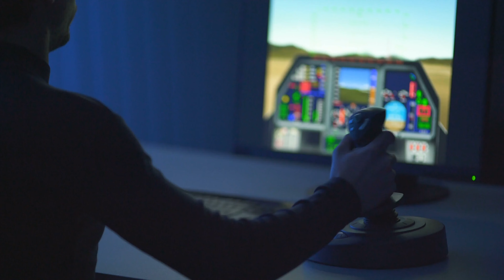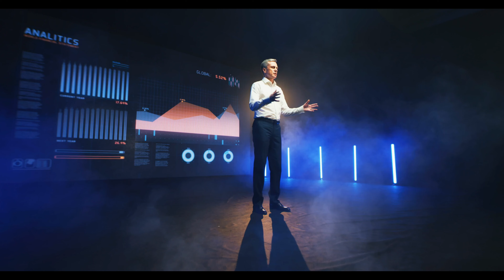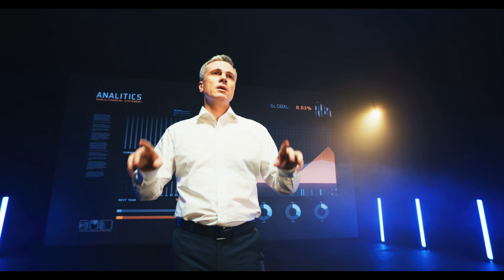Conquering Video Game Addiction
People love video games, and that's not always a foul
thing. Whether played on a hand-held device, a computer,
or a TV, the games may provide hours of quiet fun. The
games may boost PC skills and better eye-hand
coordination.